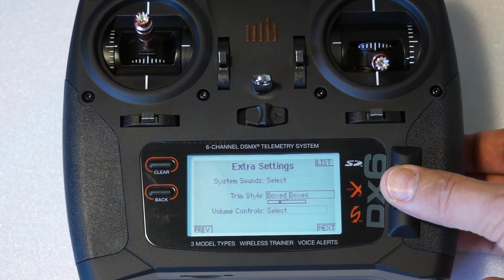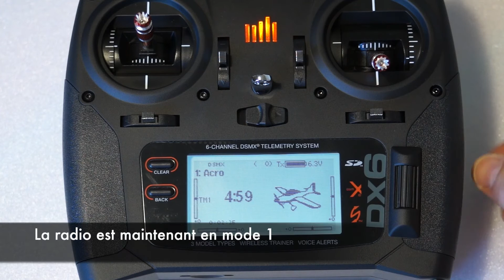modifier une spektrum DX6 en mode 1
Comment modifier simplement votre Spektrum DX6 du mode 2 au mode 1.